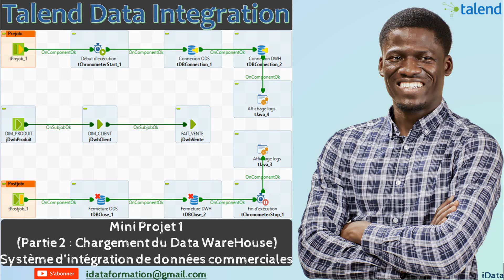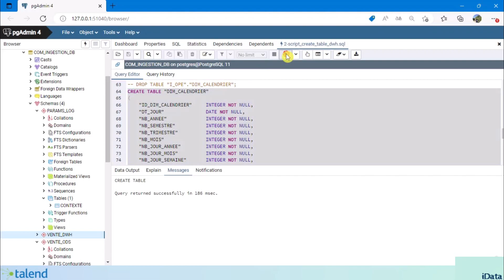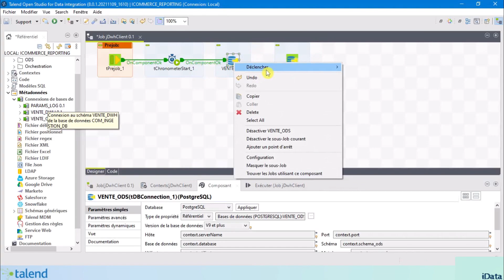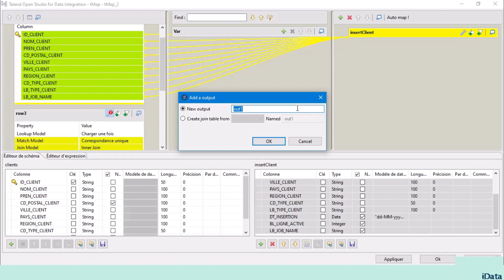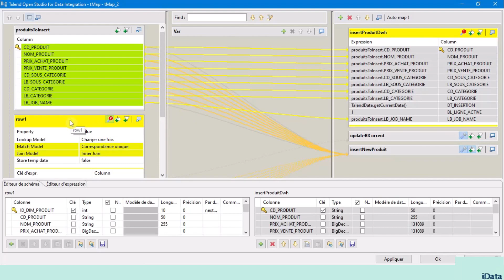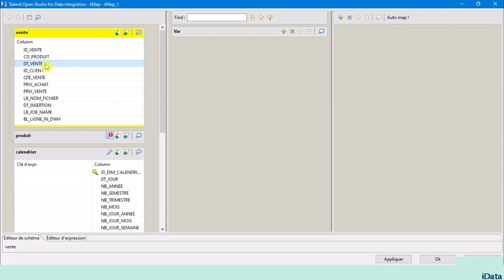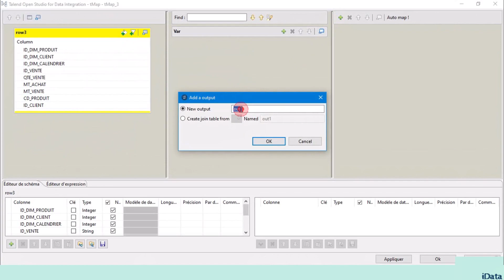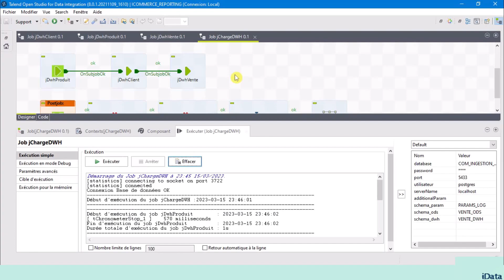Mini Projet 1: Intégration de données commerciales (Chargement du DWH)–Talend Data Integration #36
J'espère que vous vous portez très bien.

Je vous présente la deuxième partie de notre premier mini projet qui consiste à mettre en place un système d'intégration de données commerciales via Talend Data Integration.

Cette deuxième partie nous permettra de charger les tables du Data WareHouse (DWH) à partir des tables ODS (Operational Data Store).

Cette deuxième partie du mini projet est répartie en quatre étapes :
1- Comprendre la construction des différentes tables du Data WareHouse
2- Connexion à la base de données via pgAdmin 4 et exécution des différents scripts SQL
3- Mise en place des différents processus d'intégration de données
     3.1- Ouverture du projet Talend
     3.2- Création du groupe de contexte DWH
     3.3- Création des métadonnées : Connexion à la base de données
     3.4- Création des jobs DWH
     3.5- Création du job principal

Grâce à cette deuxième partie, vous verrez l'utilisation des composants ci-dessous :
Orchestration : tPrejob, tPostjob, tRunJob
Misc                 : tContextLoad
Log & Errors   : tChronometerStart, tChronometerStop
Database        : tDBConnection, tDBCommit, tDBClose, tDBInput, tDBOutput
Custom Code : tJava
Processing     : tMap

Afin de mieux suivre ce mini projet, je mets à votre disposition sur le lien git ci-dessous, les différents fichiers .sql, .java, .xlsx et .zip.

(Voir le contenu du répertoire : Section 10/Mini Projet1 Partie2)
Les scripts SQL sont dans le répertoire : scriptSQL

Vous pouvez également suivre les différentes étapes décrites dans le fichier readme.md